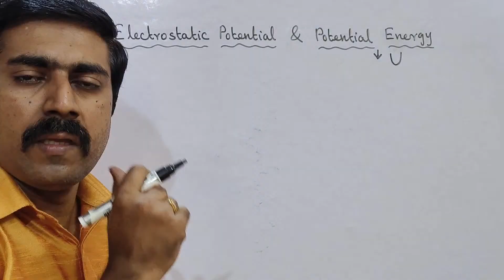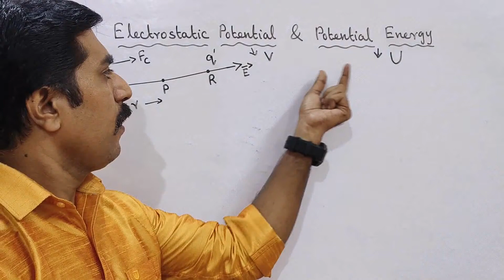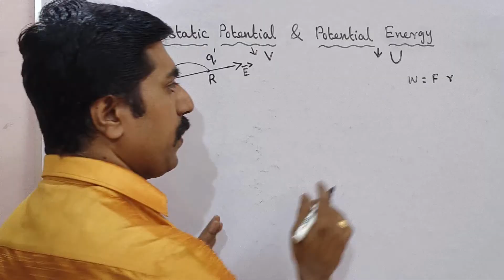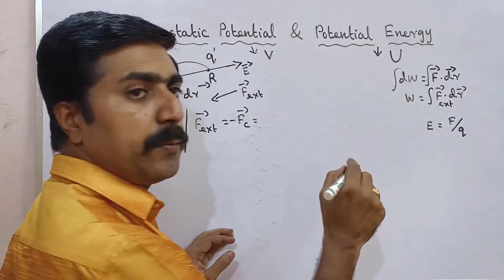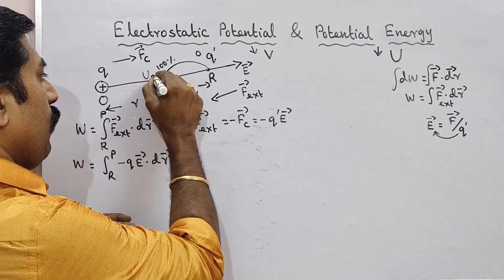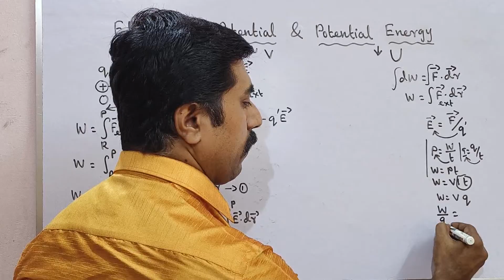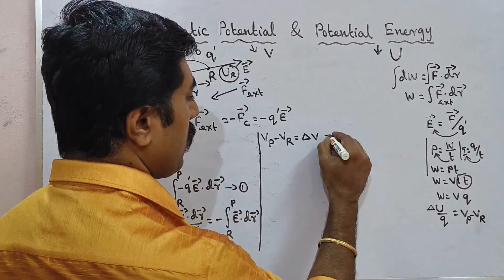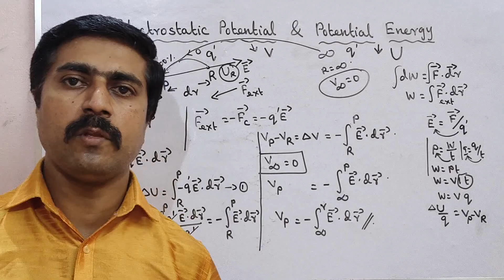12 Physics|Electrostatic potential energy|Electrostatics|Unit 1|sky physics